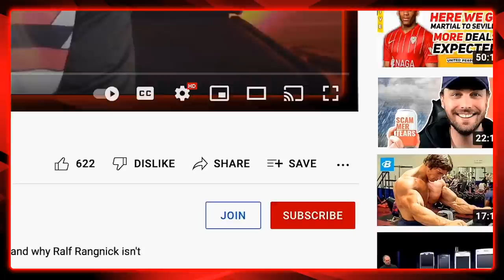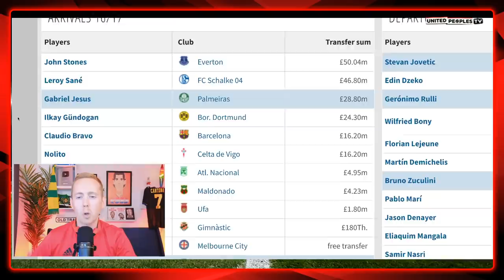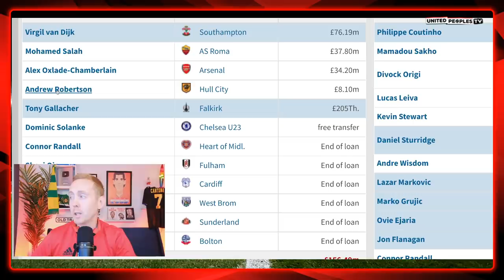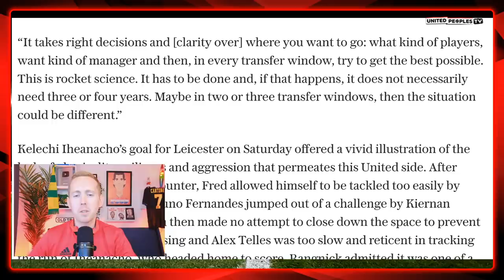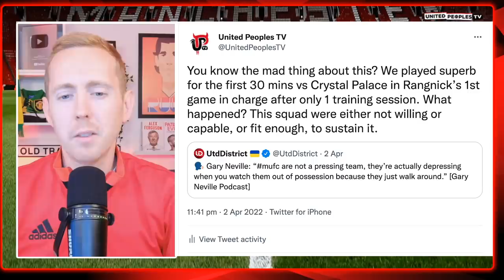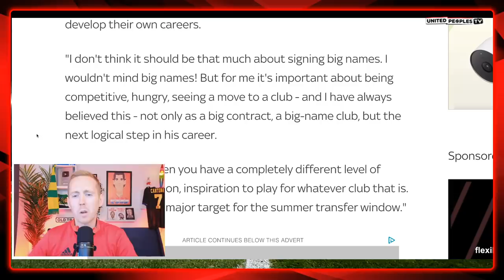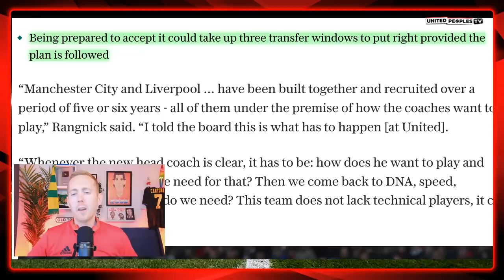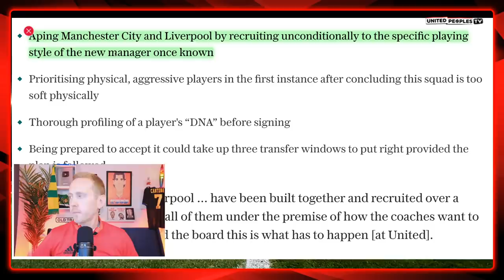RANGNICK'S PLAN: This Is How You Transform Man Utd Into A Powerhouse Again.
Ralf Rangnick has given Manchester United's board a 4-point plan to help steer the club's future in the right direction. In this video, Sam will run through exactly what that plan is and why Erik ten Hag is the perfect manager to execute that plan.

But most importantly, this video explains exactly why United should be listening to Rangnick because it is exactly what we brought him into the club to do and he has so much experience of doing it, and doing it properly, blooding some of Europe's top coaches along the way.